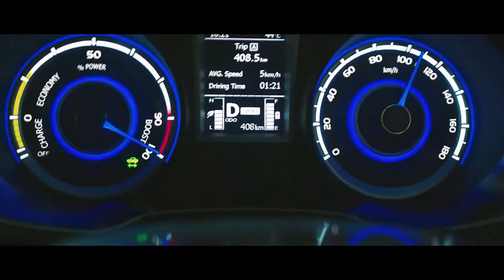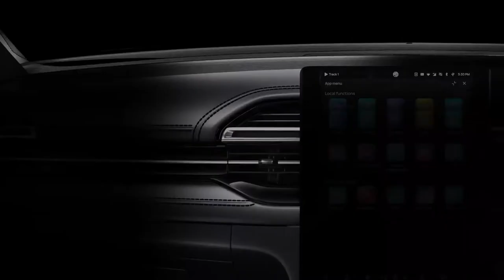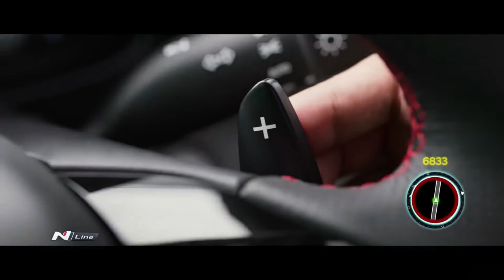Mahindra xuv400,Hyundai Venue Nline,Tata tiago EV & more | newsoftheweek | AutoGear.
Hey Everyone! Iss video main hum baat karne valle hai automobile news ki.

1-TVS Apache
2-Mahindra XUV400
3-Tata Tiago EV
4-MG Hector Facelift
5-Citroen C5 Airecross
6-Hyundai venue N Line.